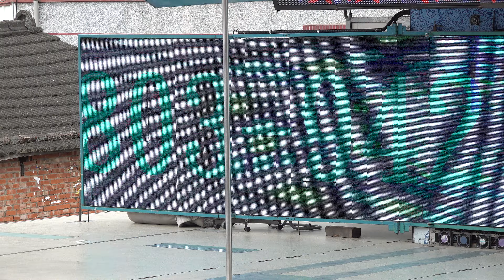台中代濟宫二伯爺公前往中寮安溪城隍廟進香午宴roreereb (9)